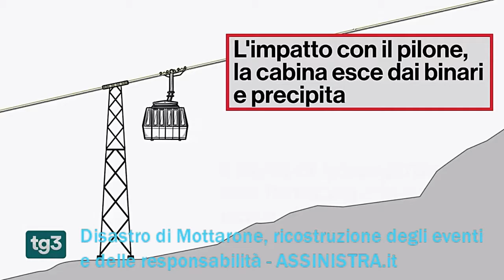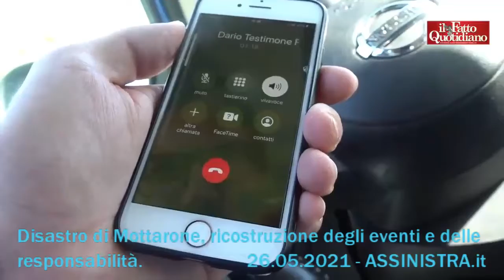Disastro di Mottarone, ricostruzione degli eventi e delle responsabilità. 26.05.2021 - ASSINISTRA.it